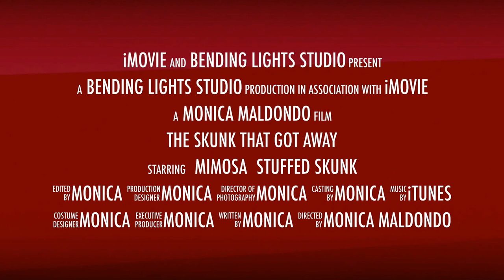the skunk that got away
Cit 15 short video
featuring Mimosa